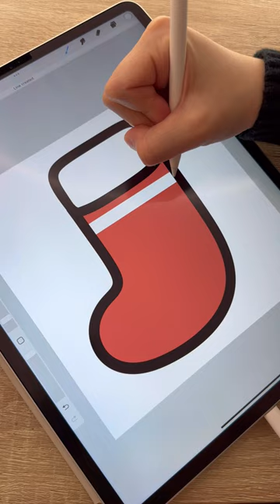How to draw a cute candy cane stocking🥹❄️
Procreate Brush Master Course How to draw a cute candy cane stocking🥹❄️